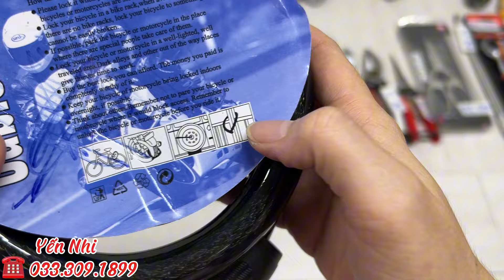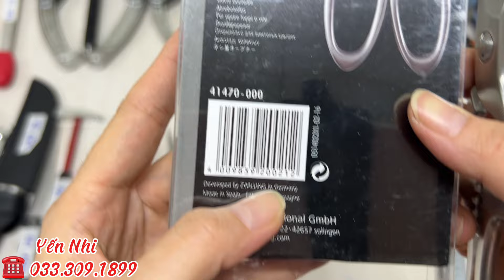Mã V,Hàng Nhật bãi tuyển chọn... ☎️0333091899